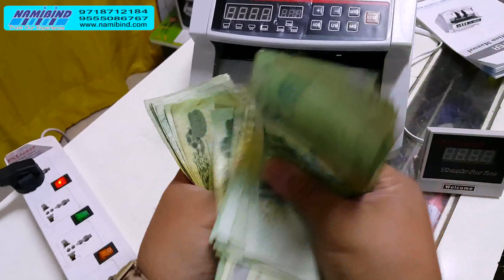Money Counting Machine With Fake Note Detector in Guwahati ,assam, debrugarh,marihani, tensukia,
We deal in all types of currency counting machines valu ecash counting machine, mix note counting machine,  , desktop &  floor model bundle counting machine, doller,euro,counting machine,LED MG Currency Counting Machines,
 Talking Automatic Money Counting Machine..,. Money Counter in Delhi,
•  Banknote Counter in Delhi,
•  Money Detector in Delhi,

 NAMIBIND
139-C |Behind Mohammad Pur| Bhikaji Cama Place
RK Puram| New Delhi-110066|INDIA